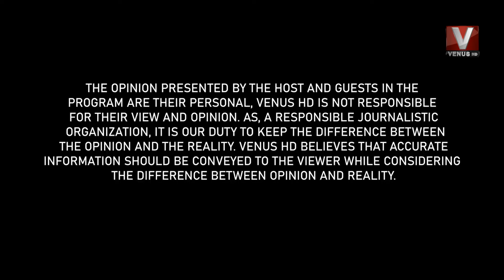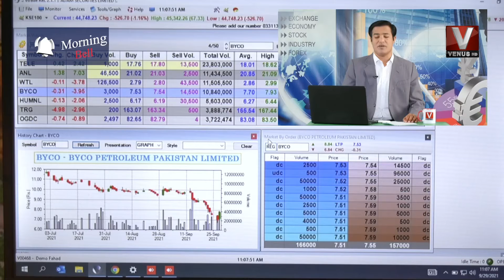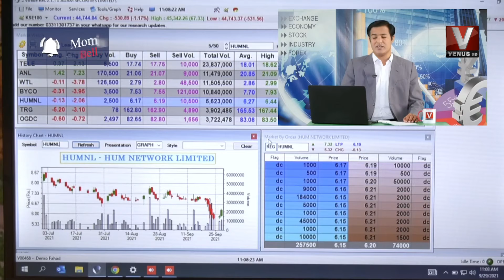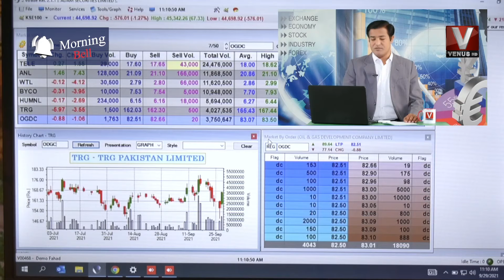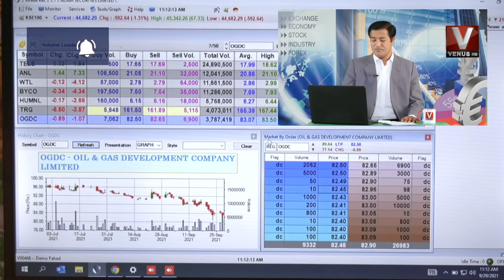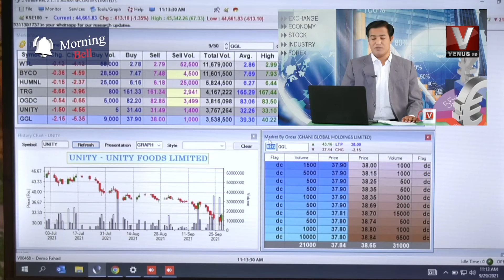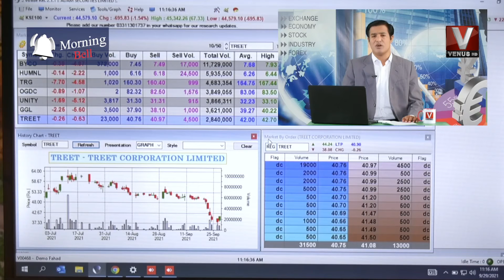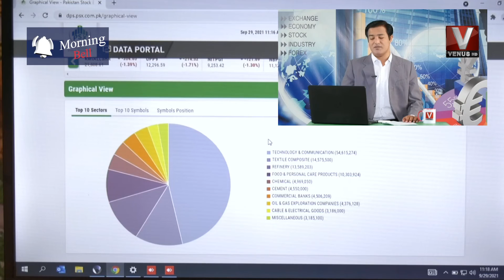Morning Bell || Venus HD || 29 September 2021